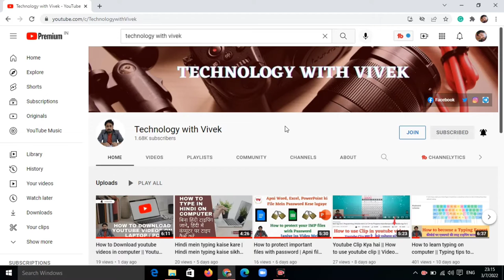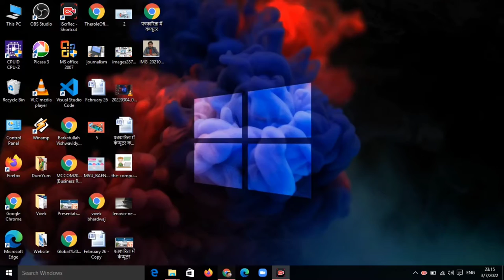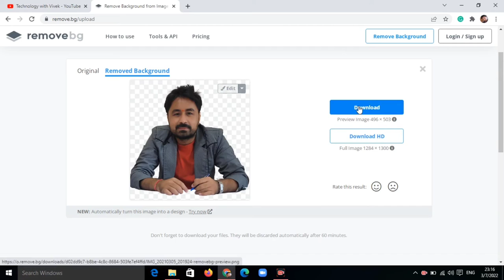Photo se background kaise hataye || How to romove background of photo || Remove Photo Background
Title tags
Photo se background kaise hataye,
How to romove background of photo,
Remove Photo Background,
photo se background hatana sikhe,
photo se background kaise hataye in hindi,
how to remove background of photo,
how to remove background of photo in hindi,
how to remove background in photo,
how to remove background on photo,
photo se background kaise change kare,
फोटो से बैकग्राउंड कैसे हटाये,
photo se background kaise nikale,
how to remove background from photo,
photo background kese hata te hai,
Vivek Bhardwaj,